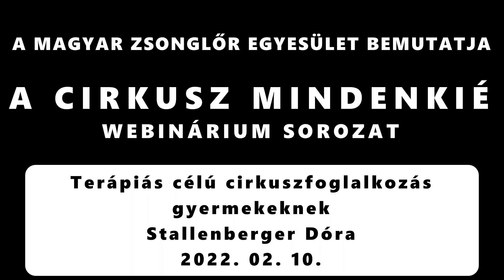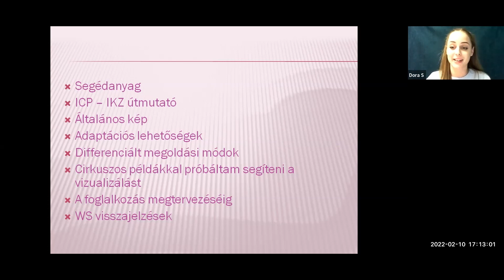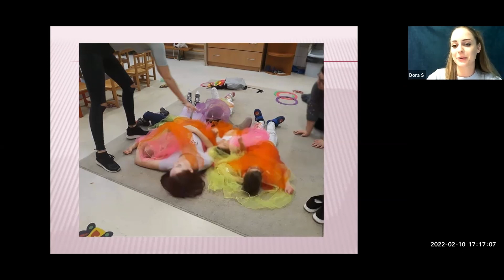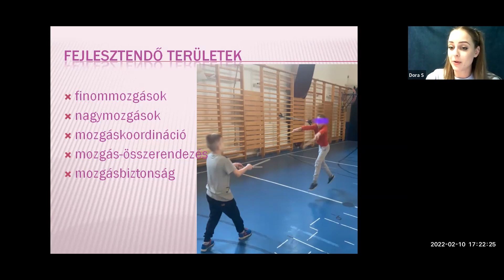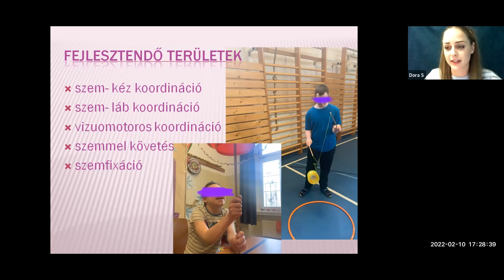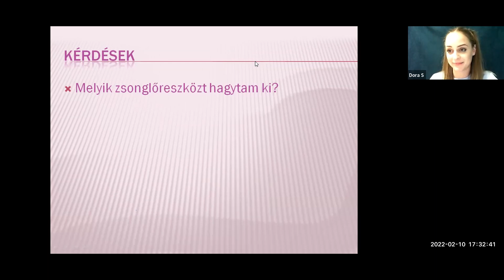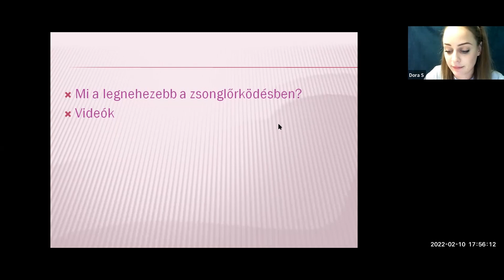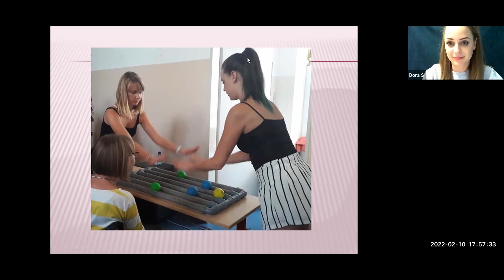A cirkusz mindenkié '22/4 webinárium - Terápiás célú cirkuszfoglalkozás (Stallenberger Dóra)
Gallyas Veronika köszöntője (0:08)
Stallenberger Dóra bevezetője (3:01)
Prezentáció: Stallenberger Dóra bemutatkozása (4:00)
Terápiás célú cirkuszfoglalkozás értelmi és/vagy mozgássérüléssel élő gyermekeknek (4:44)
Felhasznált zsonglőreszközök (6:50)
Kéttanáros modell (9:15)
Példa óvodás gyermekekhez (11:00)
Példa képpel (20:30)
Mi a különbség egy ép és egy IKZ-val élő gyermek között? (11:20)
Fejlesztendő területek (13:15)
Kérdések (22:48)
videó: Kaszkád tanítása (26:46)
Kaszkád tanítás tapasztalatok (30:28)
videó: Juggleboard váltott és szinkron mozgás leképezése (32:24)
videó: Juggleboard keresztbe dobás leképezése (34:16)
videó: Kaszkád tanítása egyéb verziók (35:35)
videó: Juggleboard Kaszkád leképezése (36:58)
videó: Juggleboard páros játék (40:02)
videó: Juggleboard facilitálás (42:39)
Stallenberger Dóra lezárása (45:42)
Gallyas Veronika elköszönése (48:38)